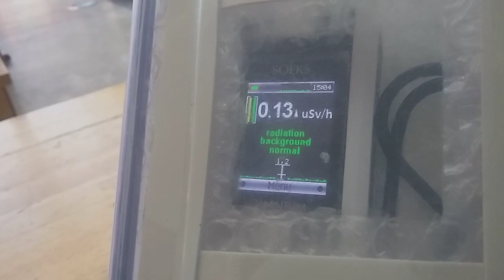ConcordiaU Dec 7 HSS Ceiling Emitters & Laptops